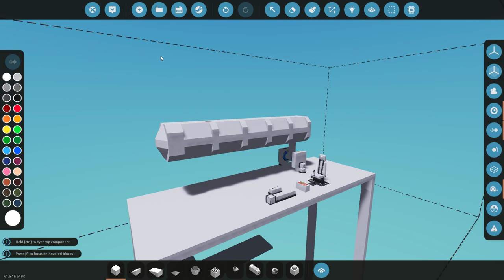[Stormworks] Аnti-ship missile (3x3)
I decided to transfer the Soviet rocket ship project 1234 "Gadfly" to the game. I decided to start with the implementation of his anti-ship missiles, the missiles that I made in stormworks fly at an altitude of 15 meters above the water and at a distance of up to 7 kilometers, the initial guidance is made thanks to GPS, and at a distance of less than 800 meters using radar , so the missile is able to reach the target within a radius of 200 meters from the point set by GPS (sorry if I make mistakes)